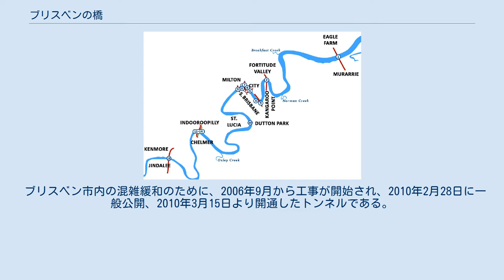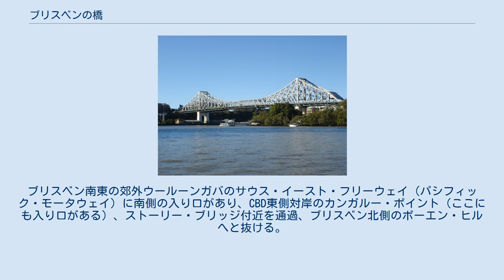ブリスベンの橋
ストーリ・ブリッジ オーストラリア連邦クイーンズランド州ブリスベンを流れるブリスベン川は下流のゲートウェイ・ブリッジから上流のセンテナリ・ブリッジまで15の橋が横断している。
川は人口200万人の都市部を曲がりくねって流れる。
 2010年3月にブリスベン川を渡るクレム・ジョーンズ・トンネルが完成した。
 ブリスベン川に架かる橋の地図 凡例 ブリスベン川 道路橋 鉄道橋 歩行者のみ通行可能な橋 バス・歩行者のみ通行可能な橋 ブリスベンCBDと対岸を結ぶ橋は、歩行者および自転車専用のグッドウィル・ブリッジ（4）、クリルパ・ブリッジ（6）、自動車専用のキャプテン・クック・ブリッジ（3）、自動車および歩行者が通行できるビクトリア・ブリッジである。
 ブリスベン市内の混雑緩和のために、2006年9月から工事が開始され、2010年2月28日に一般公開、2010年3月15日より開通したトンネルである。
ブリスベン南東の郊外ウールーンガバのサウス・イースト・フリーウェイ（パシフィック・モータウェイ）に南側の入り口があり、CBD東側対岸のカンガルー・ポイント（ここにも入り口がある）、ストーリー・ブリッジ付近を通過、ブリスベン北側のボーエン・ヒルへと抜ける。